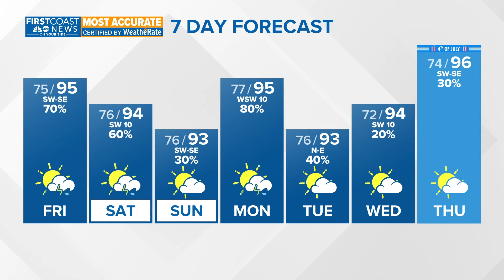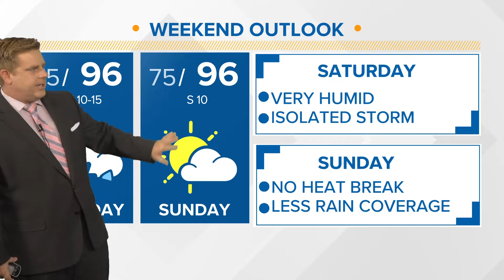Another hot, humid day with afternoon showers on the First Coast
A look at the forecast heading into the weekend.